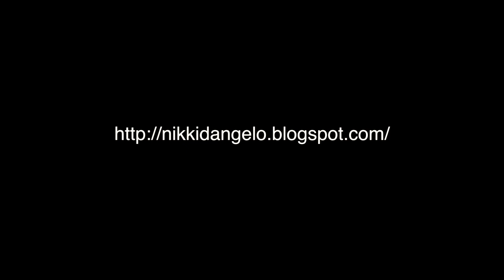Gender Reassignment Surgery 14 Weeks Post Op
A short babble of how I'm doing.  Something I did not mention is my mom is fighting Cancer now.  It's in her Kidney, Breast, Lung and Lymph nodes.  Please send her all the positive thoughts you have.